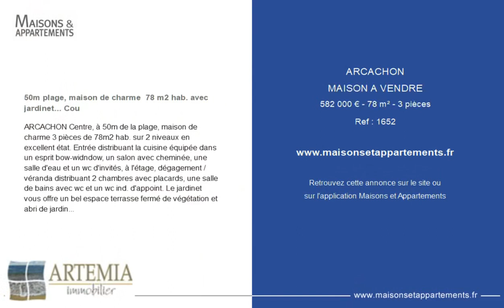ARCACHON - MAISON A VENDRE - 582 000 € - 78 m² - 3 pièce(s)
Référence : 1652

50m plage, maison de charme  78 m2 hab. avec jardinet... Cou

ARCACHON Centre, à 50m de la plage, maison de charme 3 pièces de 78m2 hab. sur 2 niveaux en excellent état. Entrée distribuant la cuisine équipée dans un esprit bow-widndow, un salon avec cheminée, une salle d'eau et un wc d'invités, à l'étage, dégagement / véranda distribuant 2 chambres avec placards, une salle de bains avec wc et un wc ind. d'appoint. Le jardinet vous offre un bel espace terrasse fermé de végétation et abri de jardin...

Cette annonce vous est proposée par l'agence ARTEMIA IMMOBILIER

|2175635|